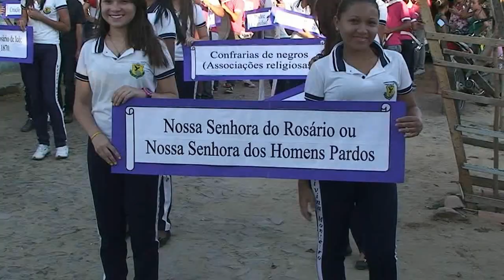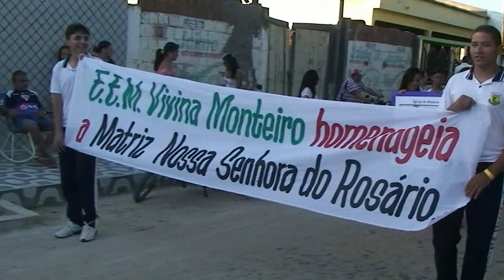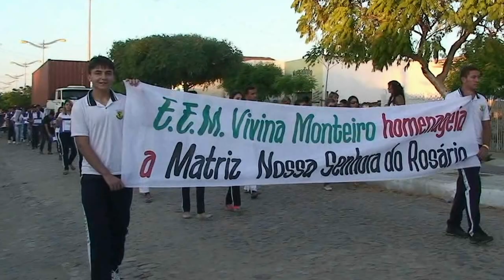Desfile de 7 de Setembro da E.E.M. Vivina Monteiro.mp4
Bastidores e desfile da Escola E.E.M. Vivina Monteiro na Cidade de Icó -Ce